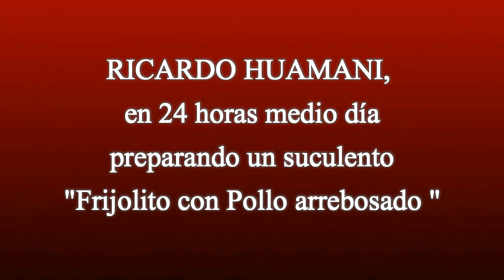Chifa el peruanito 24 horas medio dia frejolito con pollo arrebosado